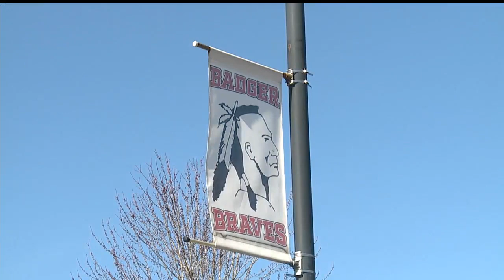This local student made a new music curriculum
Mariah Goist of Badger High School made a new music curriculum